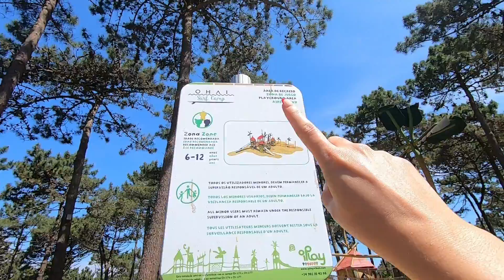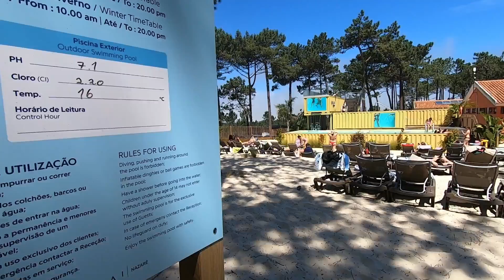TOUR PELA NOSSA HOSPEDAGEM NO OHAI NAZARÉ RESORT PORTUGAL 2022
Oie! No vídeo de hoje, compartilhamos com vocês nossa hospedagem durante 3 dias no OHAI NAZARÉ RESORT. Ficamos num GLAMPING DE LUXO para 4 pessoas e recomendamos 100% esse lugar que é SUPER FAMILIAR. O vídeo está leve e divertido como sempre, espero que gostem 🥰

VOCÊ GOSTA DAS MÚSICAS DOS VÍDEOS? TESTE GRÁTIS POR 30 DIAS A PLATAFORMA QUE EU USO CLICANDO

Manezinha de Floripa, 28 anos, mamãe do Kai, de PET e de plantas, vegetariana, casada e nesse momento desbravando Portugal. Você vai encontrar aqui no canal nossas experiências compartilhadas, dicas, comprinhas, viagens e muita vida real.